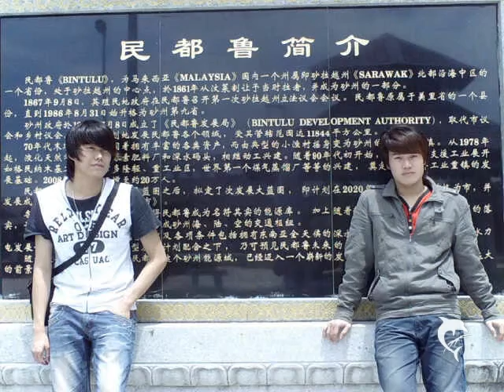Chuo wo de lao pho hao bu hao_DJ toni liu II